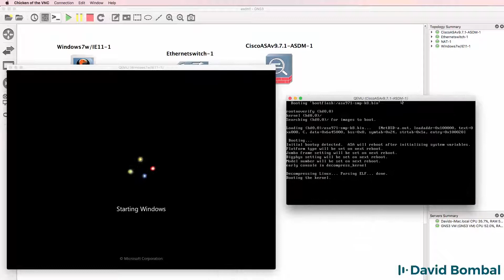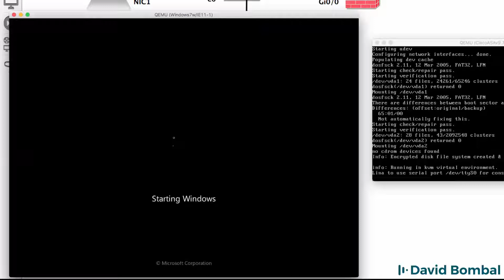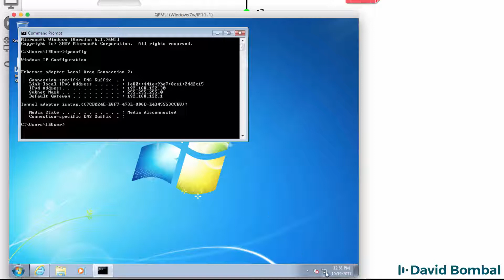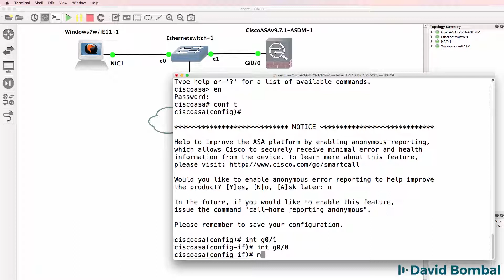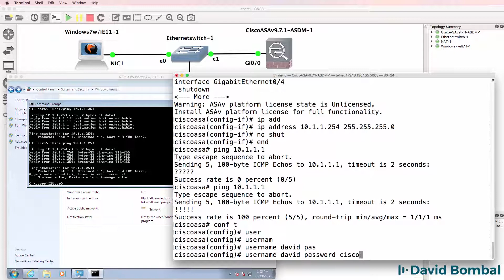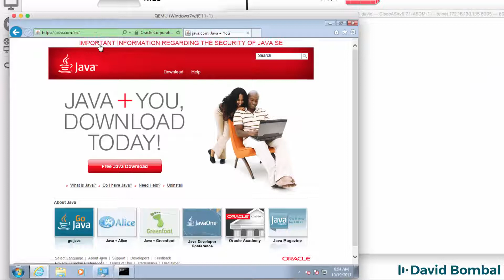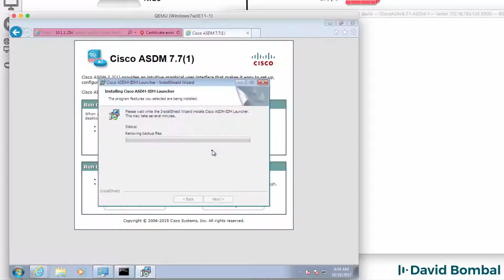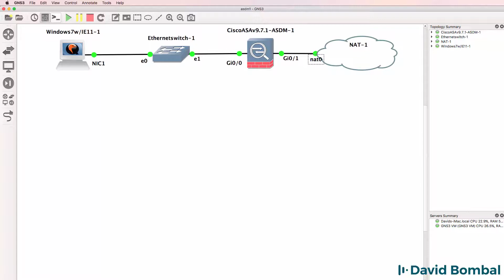USA Version: GNS3, Cisco ASA and ASDM: Configure VIRL ASAv firewall with GNS3 and ASDM (Part 2)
This is the USA version of the video. Unfortunately my other version with movie references has been restricted in the USA :( Learn how to configure Cisco ASA firewalls with Cisco ASDM all running within GNS3! You can simulate and learn Cisco security with GNS3.

Cisco have released version 1.3 of VIRL. Download the Cisco ASAv 9.7.1 from the VIRL portal and import into GNS3.